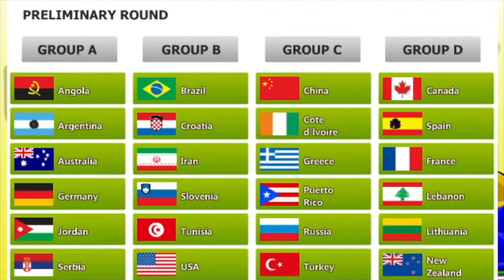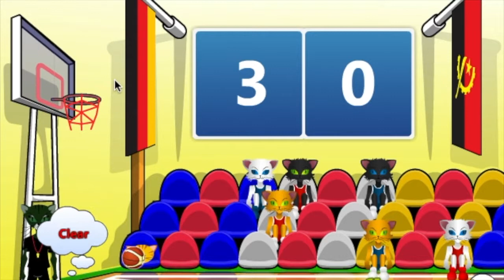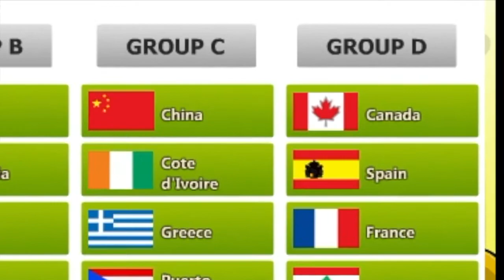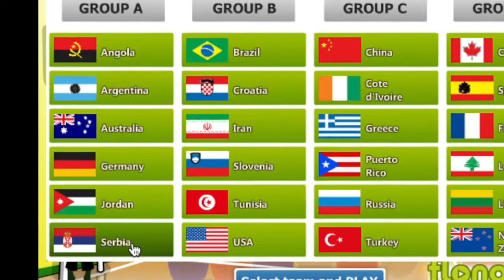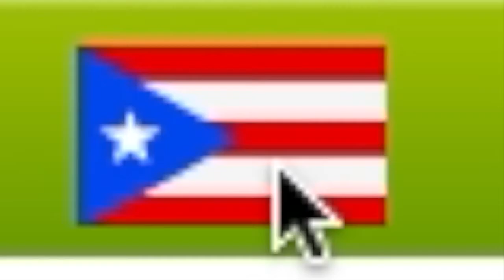(2) On the many countries of World Basketball Championship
Mainly Germany, because that seems to be turning into a trend.

In this video, I play the computer game World Basketball Championship, and attempt to... win the championship. (I also attempt to make smart comments about the flags of other countries, which is difficult to do when one fails to recognize most of the flags.)

This is the second in a series of videos in which I play various computer games, and hopefully find some humor in them. Enjoy these ramblings. This is more of a hobby for me, so expect my focus to be on having fun.

- Mathwiz